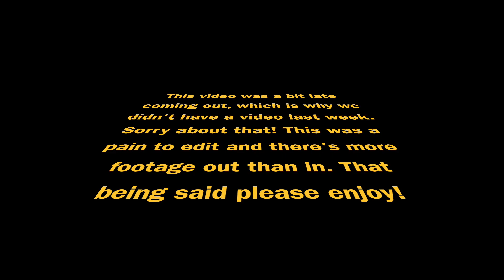The Minecraft Adventures of John and Stacey: Part One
In which we try and fail to have a normal Minecraft video. Join John and Stacey as they attempt to build their house in a dangerous world of monsters that continue to cause problems. Yipee!